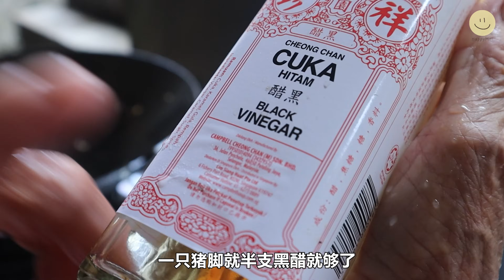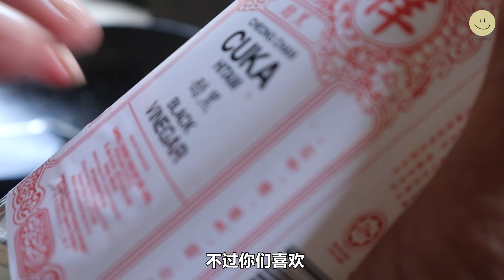【豬脚醋/豬脚酸】婆婆的传统食谱 | Black Vinegar Pig’s Trotter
猪脚醋除了是一家大小都爱吃的开胃菜、也是月子餐里不可少的一道菜肴。浓郁的黑醋和姜搭配猪脚的一起烹调后，酸中带甜，甜中带辣的味道绝对让人食欲大增。婆婆讲这道菜可以祛风散寒，产后的女生吃了可以补身子，促进身体恢复，但如果是月子餐的猪脚醋切记不能加盐哦。

材料 Ingredients：
- 1.5公斤的猪脚  1.5kg of pork trotters
- 375毫升的黑醋 375ml of black vinegar
- 300克的姜  300g of ginger
- 200克的蒜米  200g of garlic
- 7至10条的辣椒干  7-10 of dried chili
- 150-200克的蔗糖或片糖 150g-200g of cane sugar/brown candy
- 2片亚参片 2 piece of dried asam

调味料 seasoning：
-适量的盐 right amount of salt
-适量的黑酱油  right amount of black soy sauce

如果买不了猪脚，用猪手代替也可以哦。姜可以是子姜或是老姜，如果是月子餐的话就选择老姜最佳。糖最好选择蔗糖或是片糖，这样熬煮出来的酱汁更浓郁，甜度也可以依据个人喜爱调整（150-200克之间）。辣椒干和亚参片可提前浸泡水备用。熬煮时长可以是半小时至一小时之间，根据个人喜爱调整时长哦~